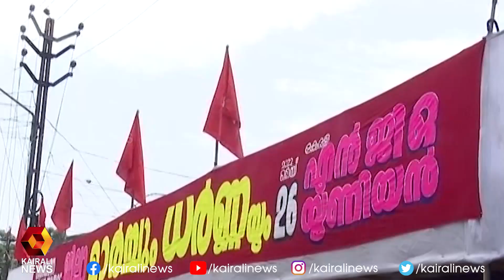കേന്ദ്ര സര്‍ക്കാരിന്റെ ജനവിരുദ്ധ നയങ്ങള്‍ക്കെതിരെ എന്‍ജിഒ നേതൃത്വത്തില്‍ ധര്‍ണ നടത്തി | Kairali News